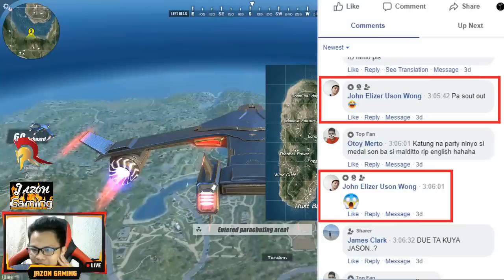"PLAYING with a random FAN" Random Duo #2 (ROS BISAYA)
Hey! Yow! Wazap! Mananap! HAHAHA
Another random duo! Nakipag queue ung isang fan sakin.. hahahaha!